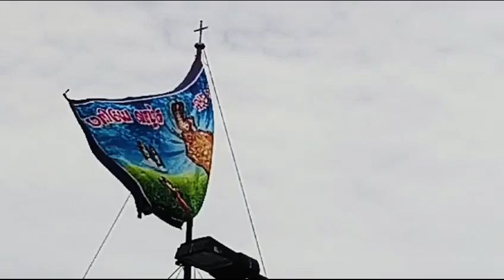Velankanni Flag Hoisting August 31st 2024